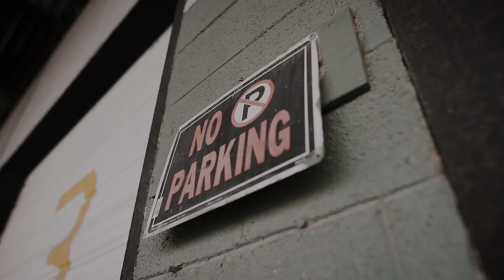Richh2x “Ben Simmons” (Official Video) Shot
Official Video for Richh2x - Ben Simmons